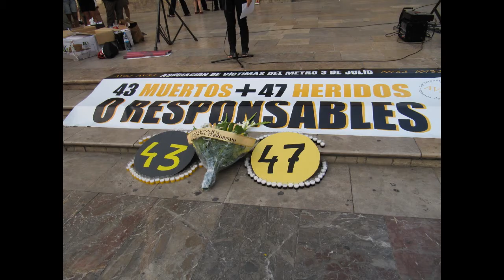¿Imprevisible e inevitable? Clamor social por el accidente de metro de Valencia (43 muertos)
Un programa de televisión de gran audiencia hizo que toda España se preguntase por qué se cerró en falso la investigación del peor accidente de metro del país, el que en julio de 2006 segó la vida de 43 pasajeros y dejó 47 heridos en Valencia. Esquerra Unida (EUPV) volvió a llevar el tema al parlamento autonómico para reclamar la reapertura de la comisión de investigación, amañada y cerrada por el PP hace siete años, mientras el presidente de la Generalitat Valenciana sigue repitiendo el discurso oficial entonado por su predecedor, Francisco Camps.

EUPV agradece a los informativos de La Sexta y a su programa 'Salvados' el uso de algunas imágenes de archivo.